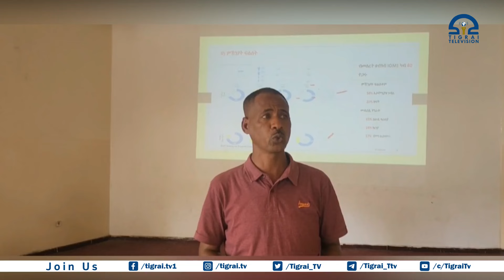ስደት መናእሰይ ንምንካይ ትኹረት ሂቡ ይሰርሕ ከምዘሎ ቢሮ ጉዳይ መናእሰይ ትግራይ ገሊፁ፡፡